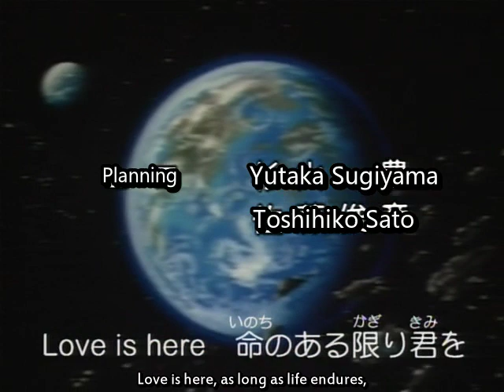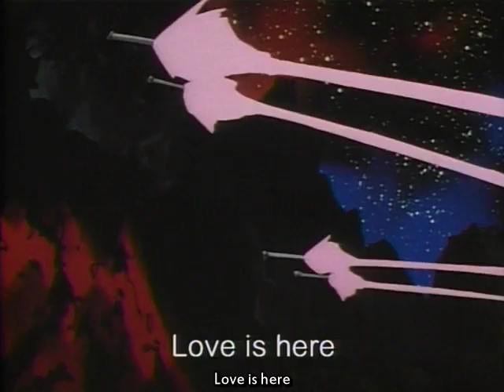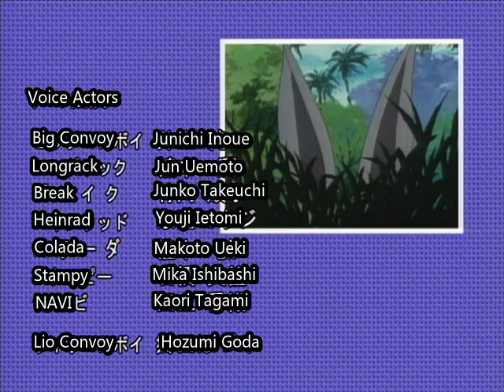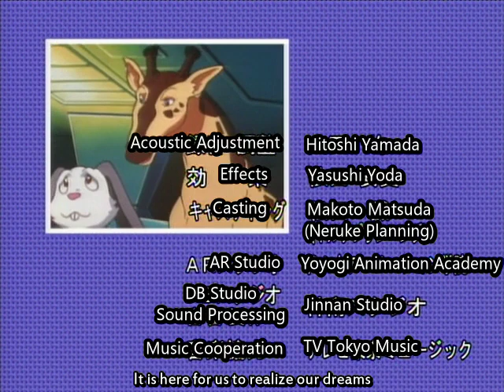Beast Wars Neo ENG SUBBED 01 Big Convoy, Make A Sortie ビッグコンボイ出撃せよ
Translator Notes:

While one can clearly hear Wanmanzuahmii (ワンマンズアーミー) or “One Man’s Army” for Big Convoy’s nickname, we’ve elected to use “The One-Man Army” since technically that is the correct term.

In the ending credits Colada refers himself to a nihilist. A nihilist is defined as a person who believes that life is meaningless, and rejects all religious and moral principles.

Again, in the ending credits, Longrack mentions himself as the class no iin (クラスの委員) of the unit. In Japan, many school classes have a chosen class president / committee officer or class rep depending on which school you attend. This is very common in Japanese culture, and often seen as a recurring theme in anime / manga / j-dramas when there’s a story about students in a school.